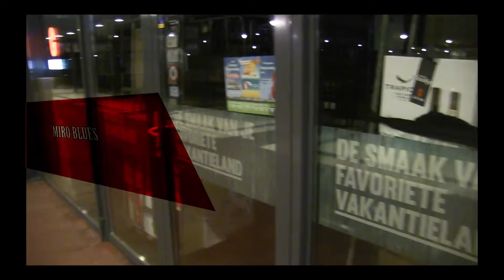Zutphen has got the Miro Blues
Tribute to Jo Junk & Hot Dogs